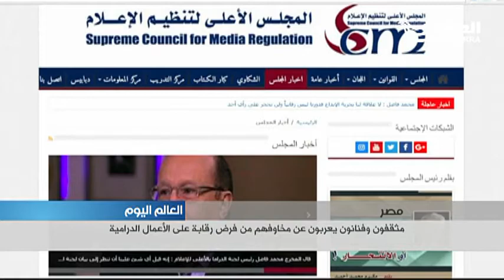مخاوف في مصر رقابة حكومية على الأعمال الدرامية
مثقفون وفنانون في مصر يعربون عن مخاوفهم من فرض رقابة على الأعمال الدرامية